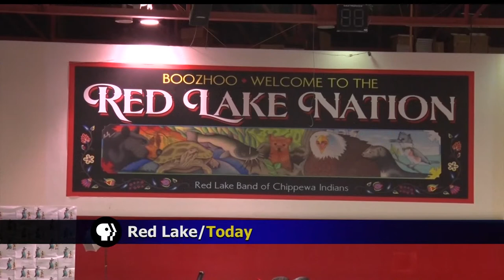Red Lake Kicks Off 13th Annual Youth Leadership Conference